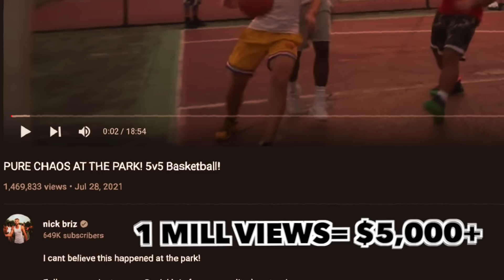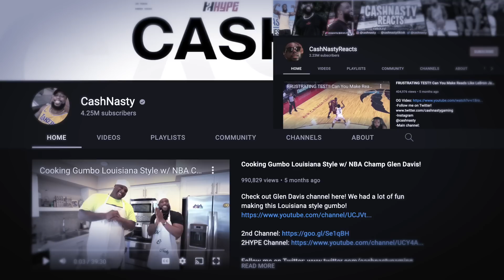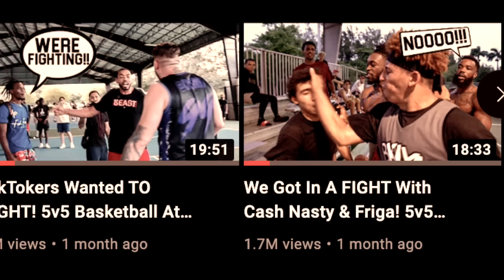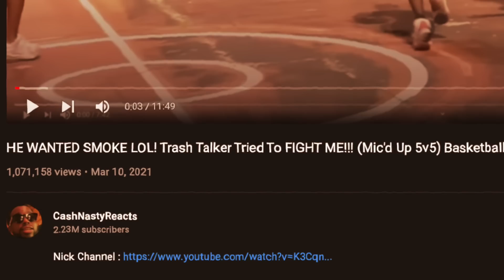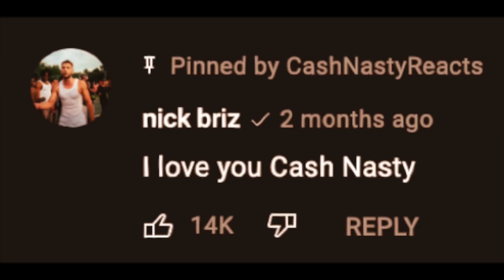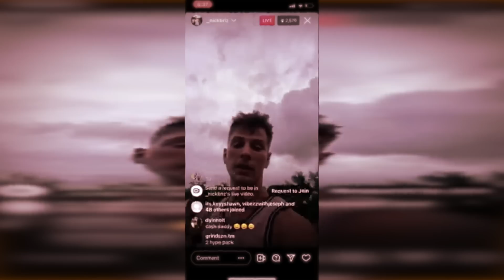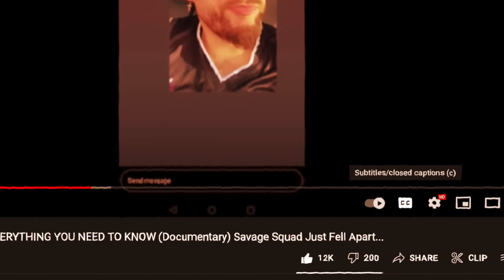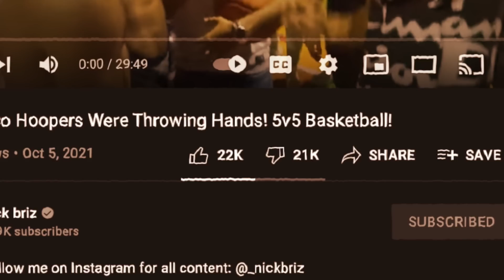Nick Briz Vs CashNasty: "You Put Me At Risk!"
Outro: Hink-Attached Freestyle